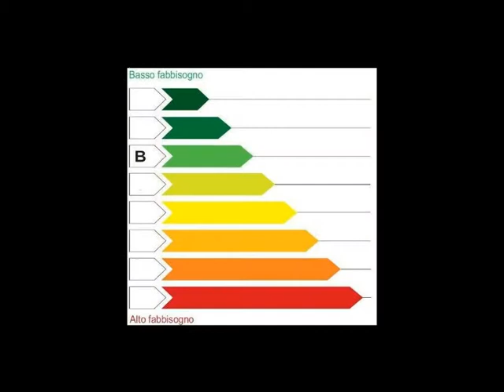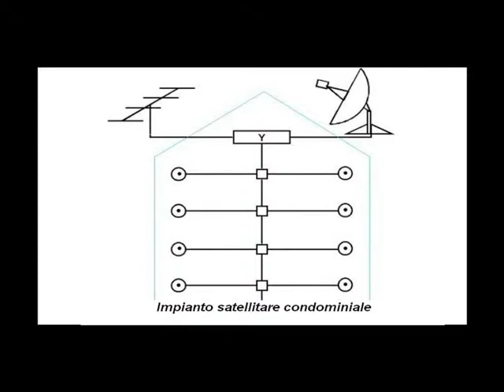APPARTAMENTO in Vendita a San Benedetto del Tronto (AP)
Appartamento di nuova realizzazione in palazzina sita in zona residenziale a 500 metri dai principali servizi. Piano quarto (ultimo). Ingresso, ampio soggiorno, cucinotto separato, tre camere da letto di cui due matrimoniali ed una singola, due bagni entrambi dotati di finestra, ampio terrazzo con vista panoramica di mq 66 e due terrazzini di mq 13 caduno. Garage al piano seminterrato incluso nel prezzo indicato. Esposizione su tre lati. Rifinito con pavimentazione in gres porcellanato nella zona giorno, parquet nel reparto notte, infissi interni in legno, portoncino blindato, videocitofono, sanitari sospesi, cappotto esterno per isolamento termico.